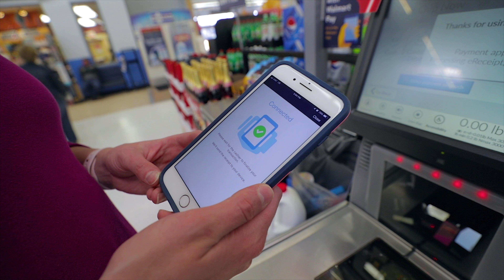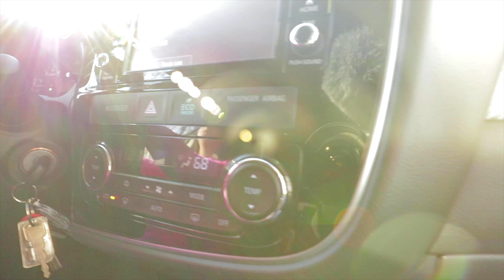Darren can swim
Darren recently participated in the I Can Swim program at the CARC. It's amazing how well he can swim for being five years old!